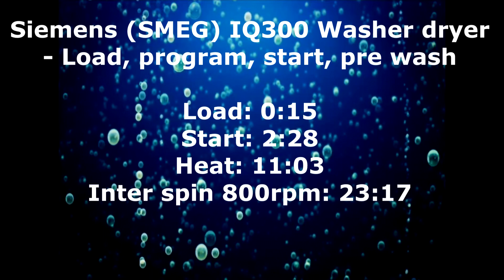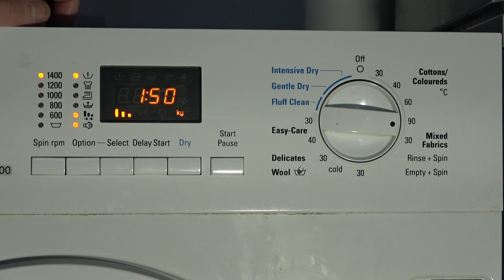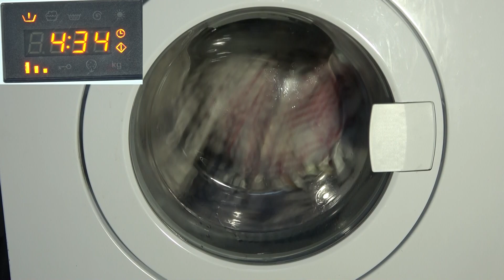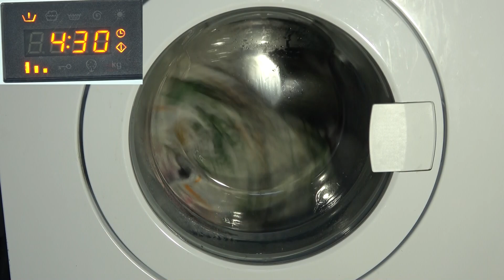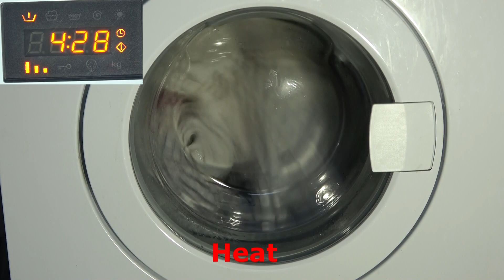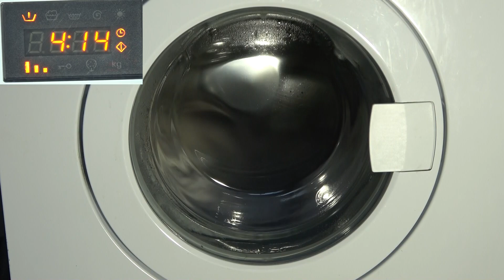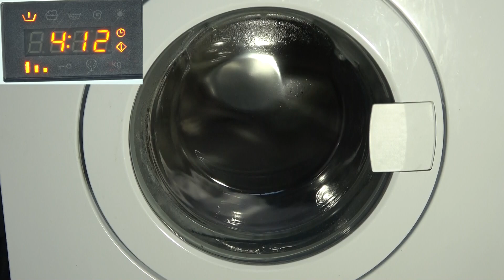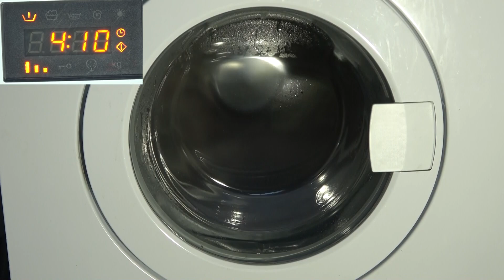Siemens (SMEG) IQ300 WK14D320gb / load, program, start, pre wash